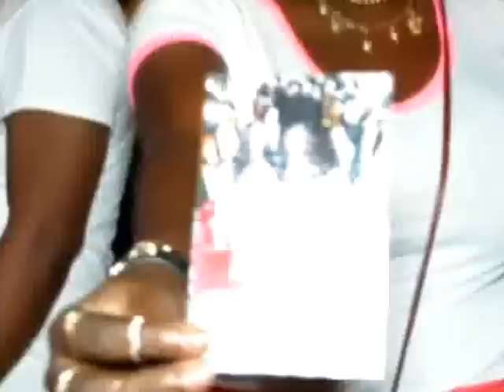STAR CHECK 011015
YAADBEAT Videofile 2k15.10